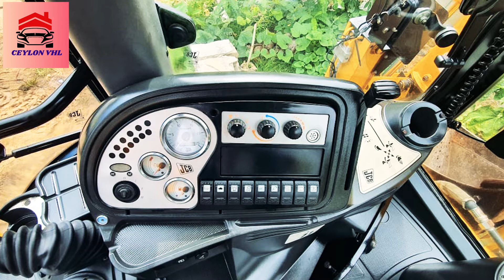##SOLD##JCB 3CX For Sale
ADN 24

JCB 3CX For Sale

Model -JCB 3CX.
Manufactured Year – 2004.
AC.
Original Tyres.
Low Hours Done.

Leasing Facility can be arrange.

If you need to make an advertisement on your Vehicle or House Please WhatsApp Details and Photos on 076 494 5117